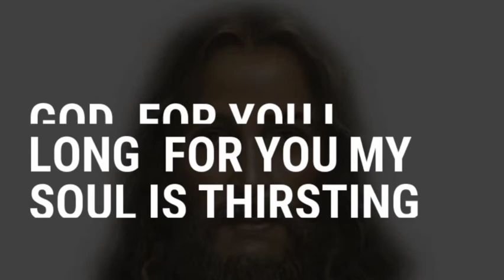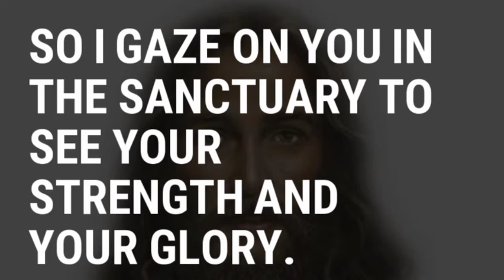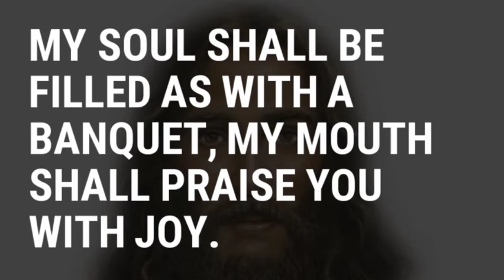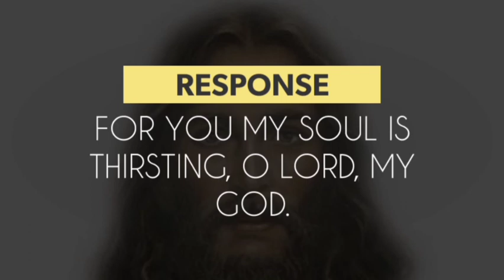Psalm For 32nd Sunday in Ord. Time Yr A (English version)